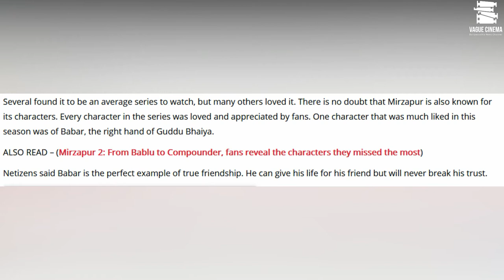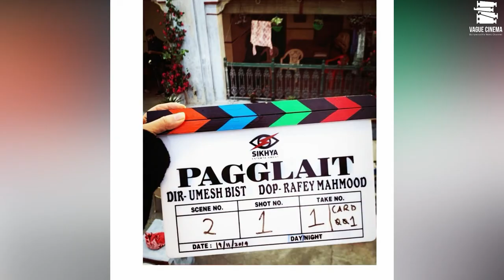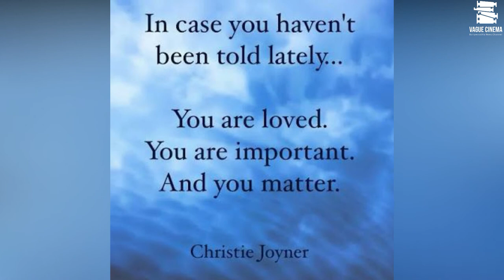Aasif khan Biography | Babar | Mirzapur | Panchayat